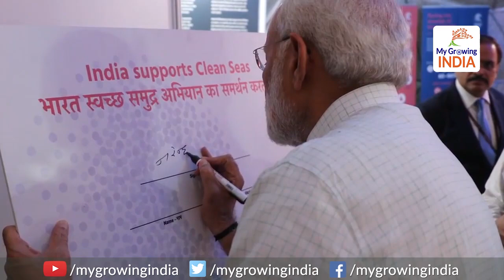Modi Govt plans 1,400km long great ‘green wall’ of India: ग्रीन वाॅल ऑफ इंडिया